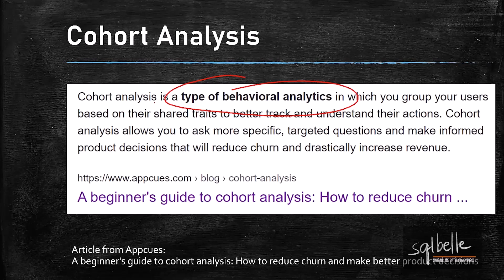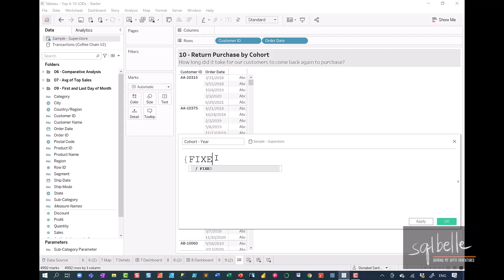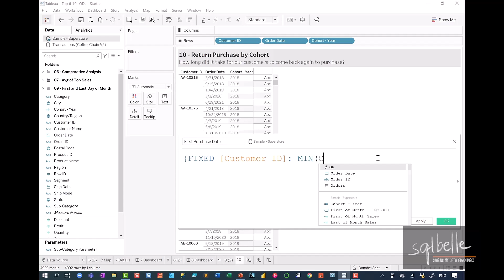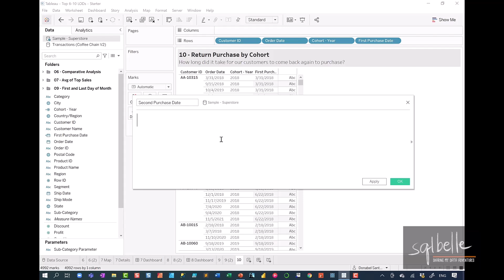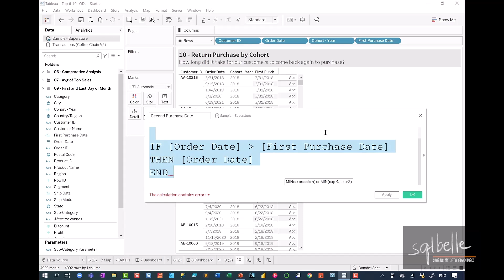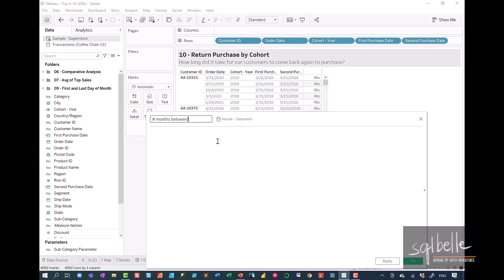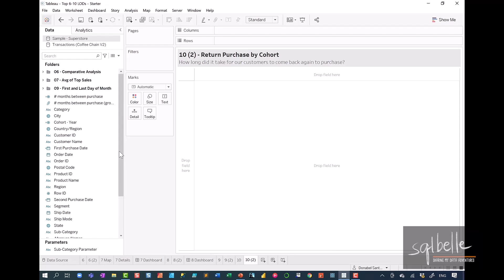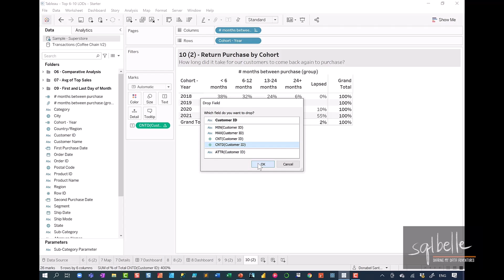LOD #10 - Return Purchase by Cohort - Tableau Level of Detail Expressions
Sign up for weekly bite-sized tips, lessons and practical tutorials.

Practice Questions and other digital products

Use Case #10 - Return Purchase by Cohort

This step-by-step, easy-to-follow tutorial shows how to do some common cohort analysis using Level of Detail (LOD) Expressions in Tableau. This use case builds up on past examples with Cohort.

The tutorial starts with the basics - defining cohort analysis and why it's an important concept in behavioral analytics.

The tutorial aims to answer two key business questions:
1. How long did it take for our customers to come back again to purchase?
2. How many customers lapsed (ie never came back)?

This tutorial underscores the practicality and applicability of Tableau in analyzing customer behavior.

This is part of the Top 15 Level of Detail (LOD) Examples, based on the Tableau Whitepaper written by Bethany Lyons.

Each use case is explained in detail, with additional discussion on how LODs compare against regular calculated fields and table calculations, and things to watch out for. Some examples will use combinations of these types of calculations.

A variety of other topics and tidbits/tips and tricks will also be covered - applications of blue vs green, creating bins, drop field window, and many more